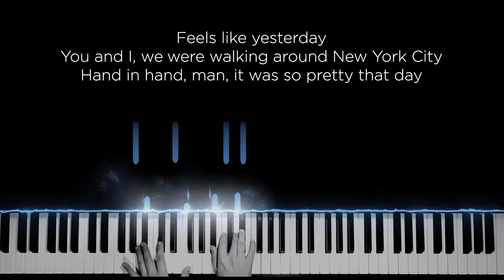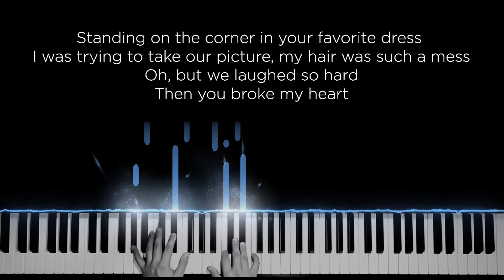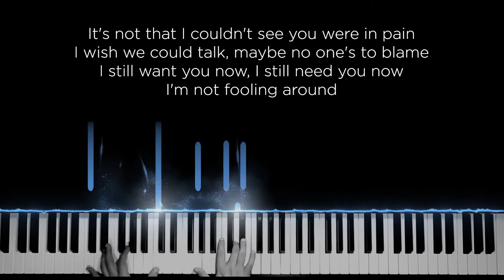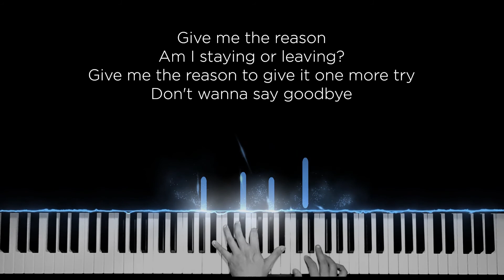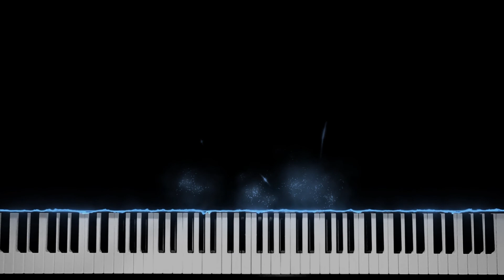Give me the reason - James Bay (Original Key Karaoke) - Piano Instrumental Cover with Lyrics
Original Music by James Bay